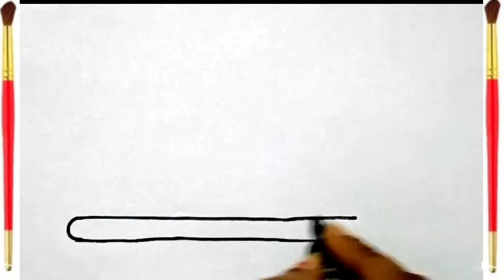A Beautiful Cake Drawing Painting & Colouring for kids Toddlers | How to draw a Cake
A Beautiful Cake
Cake drawing painting colouring
Simple cake drawing
Simple method cake drawing
How to draw a beautifu cake
Cake drawing step by step
Cake drawing video for kids
How to draw a cake for kids
Kids video for cake drawing
How to draw a cute cake